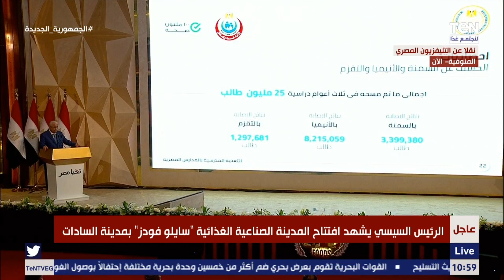السيسي : لدينا ٤ مليون طالب لديهم سمنة زيادة ولازم يكون عندنا مراقبة لوزن اولادنا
اخبار_TeN السيسي : لدينا ٤ مليون طالب لديهم سمنة زيادة ولازم يكون عندنا مراقبة لوزن اولادنا.. يفتتح الرئيس عبد الفتاح السيسي صباح اليوم المدينة الصناعية الغذائية "سايلو_فودز " بمدينة السادات بمحافظة المنوفية فضلاً عن عدد من المشروعات الاخري بمدن الدلتا